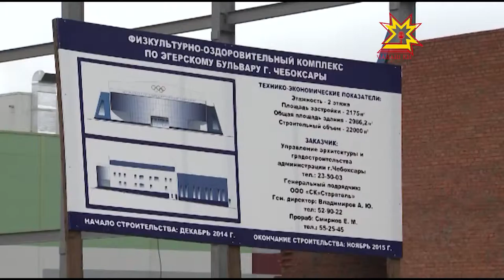Çĕнĕ спорт объекчĕ хута каять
Раççей Федерацийĕнче физкультурăпа спорта аталантармалли тĕллевлĕ программăпа килĕшÿллĕн Чăваш Енре  9 çул хушшинче 60 яхăн спорт  объекчĕсем, катоксем, футбол уйĕсем хута янă.